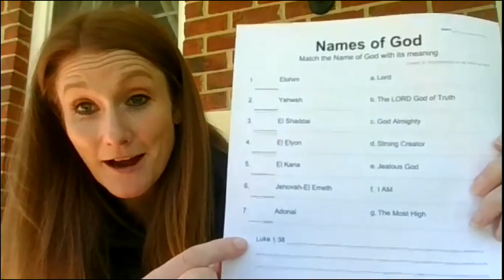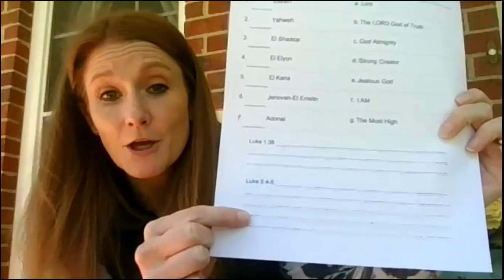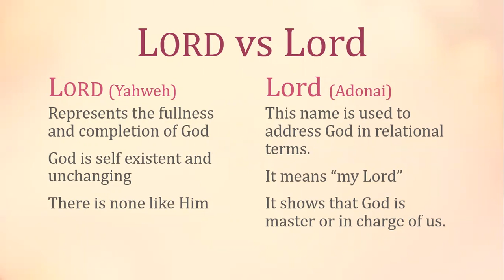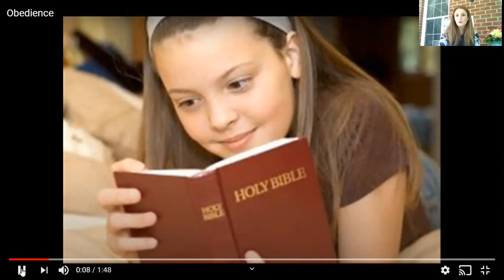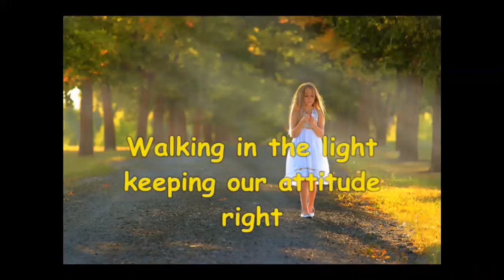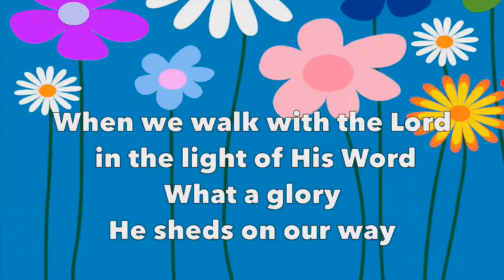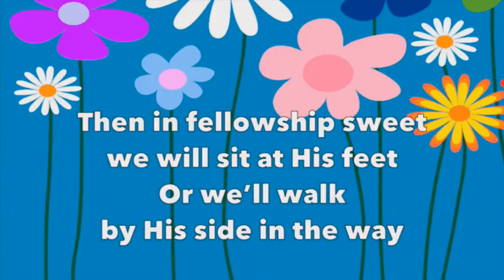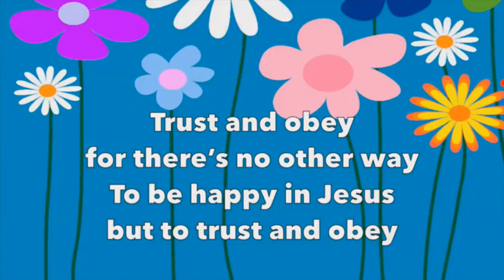Children's Sunday School: The Names of God: Adonai